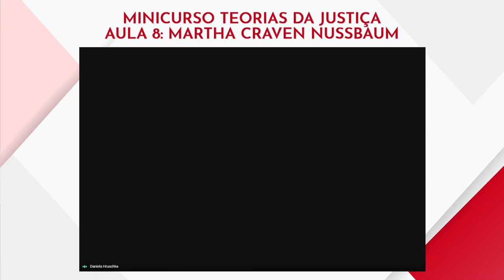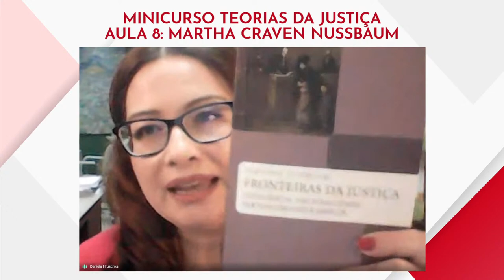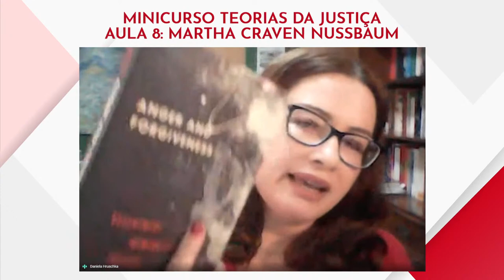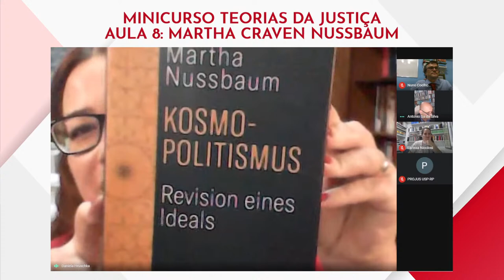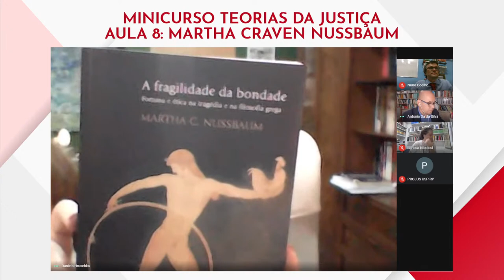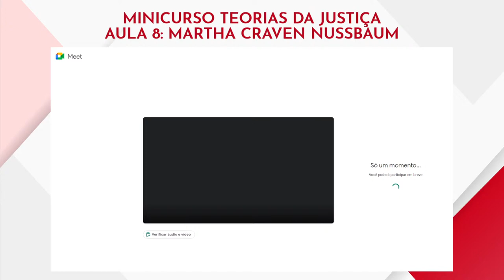Minicurso Teorias da Justiça - Aula 8: Martha Craven Nussbaum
Minicurso Teorias da Justiça: História e Desafios Contemporâneos - Aula 8: Martha Craven Nussbaum

Datas: 17 de março a 19 de maio de 2021
(Quartas-feiras)

Horário: 19h30 a 22h

Conferencista convidado: Prof. Dr. Bruno Amaro Lacerda - UFJF

Expositor: Prof. Dr. Nuno Coelho - USP

Conferencista convidado: Prof. Dr. Marco Antônio de Ávila Zingano (FFLCH-USP)

Expositor: Prof. Dr. Cezar Cardoso de Souza Neto
Conferencista convidado: Prof. Dr. Philippe Oliveira de Almeida - UFRJ

Conferencista convidado: Prof. Dr. Antonio Sá da Silva - UFBA

Haverá emissão de certificados!